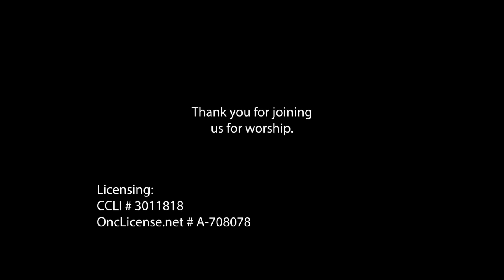MWPC Sunday Service (3/7/21)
Licensing:
CCLI #: 3011818
OneLicense.net # A-708078